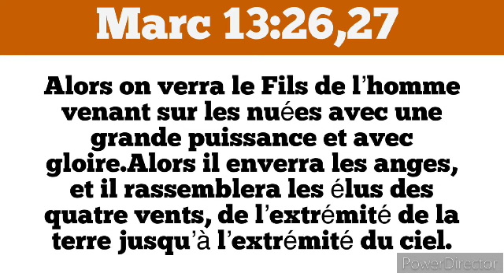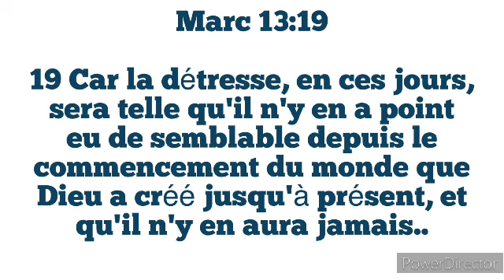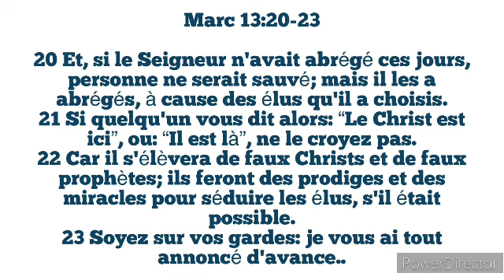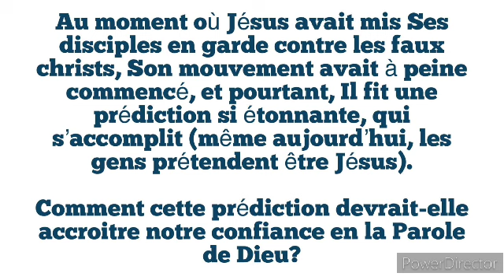Étude 10: Les derniers jours ( Mercredi 04 Septembre)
Le livre de Marc